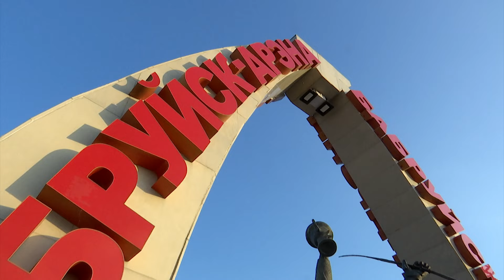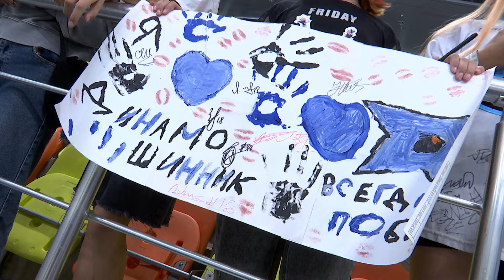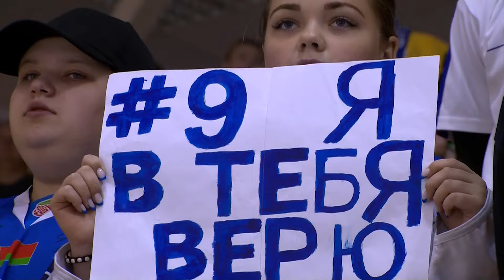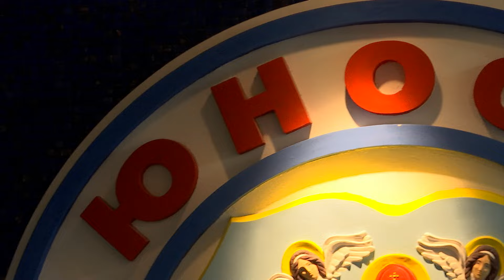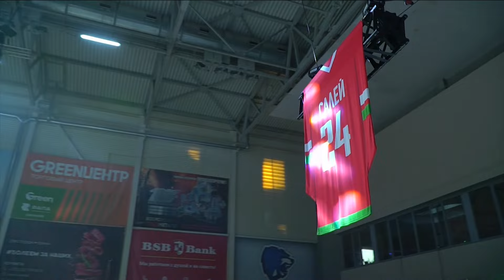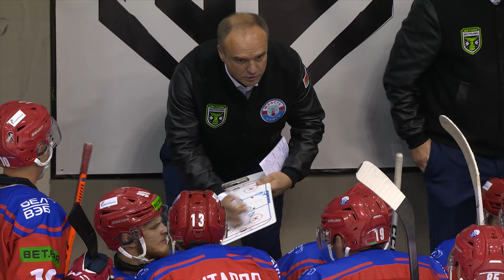Овертайм. Эфир от 06-09-24